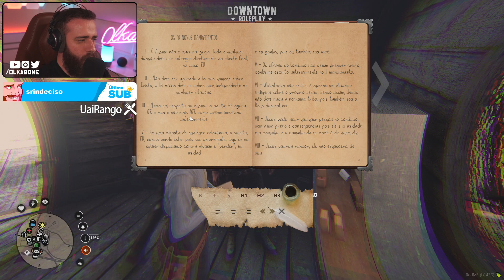Olkabone jogando Red Dead Redemption 2 RP (Jesus no Velho Oeste - Parte 254)